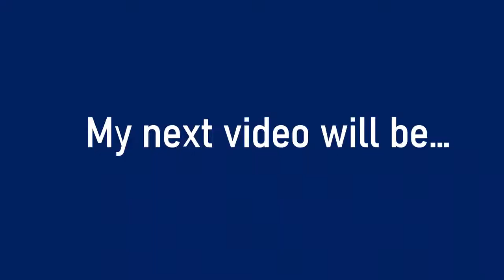things crushing with car car vs glasses shitpost status